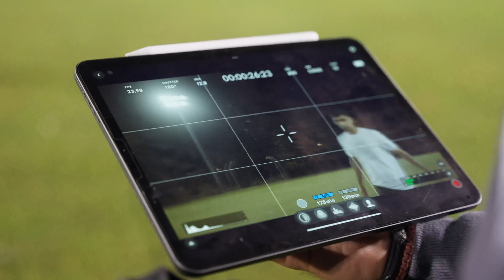Breaking Down the Nike Soccer Spec Ad: FUN BTS BREAKDOWN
Shot this a while ago just never posted it for some reason but here we are I thought might as well. Not the best quality never done a video like this but it was fun one to create. I hope you guys will enjoy it too!

📣 Join the conversation in the comments below! Share your thoughts, questions, and your own concerns regarding this app. I love hearing from our filmmaking community.